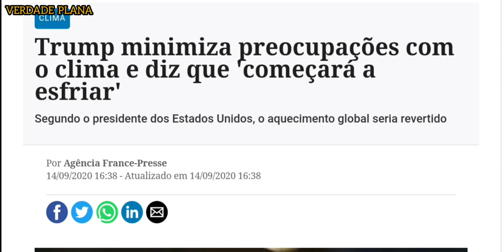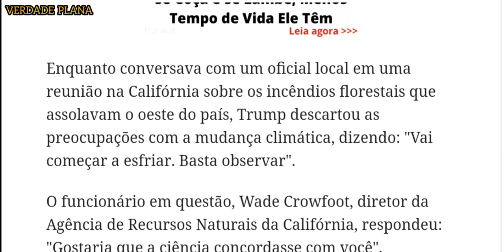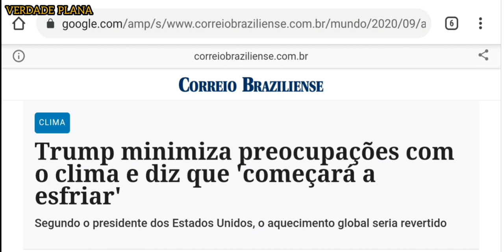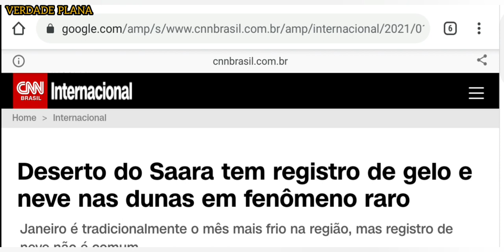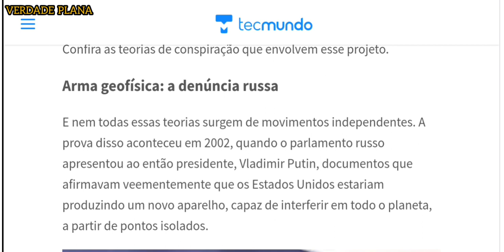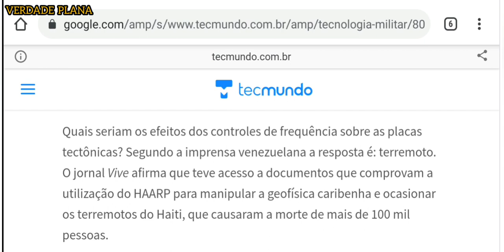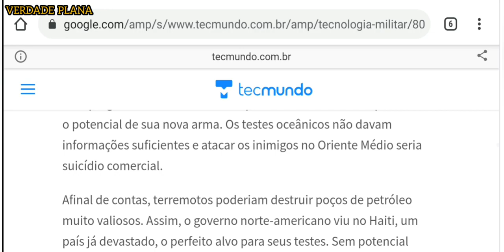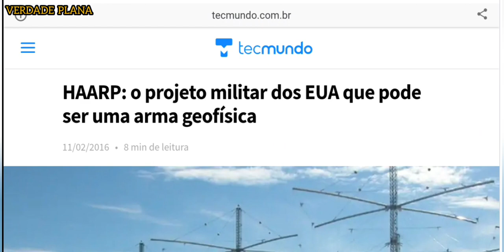PROJETO HAARP! TEXAS CONGELADO, DESERTO DO SAARA CONGELADO, TORNADO NO CALOR DO MÉXICO!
vídeo onde TRUMP afirma que vai congelar o mundo - canal do NEEMIAS GOMES,INSCREVERAM-SE: